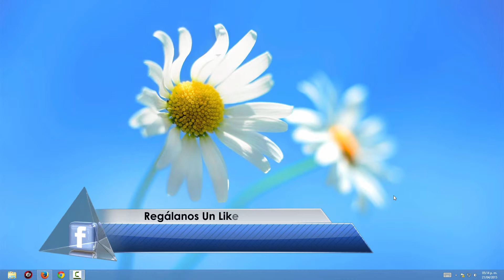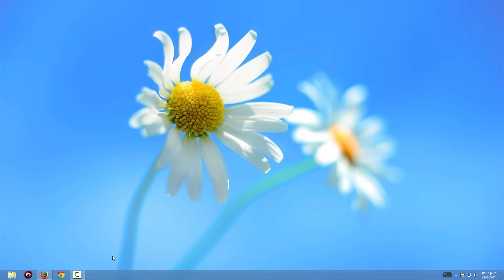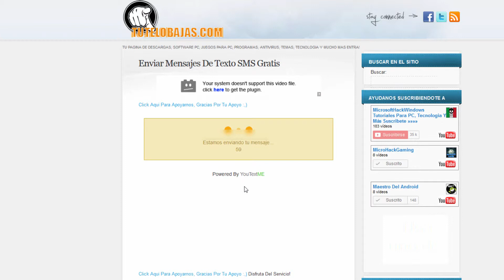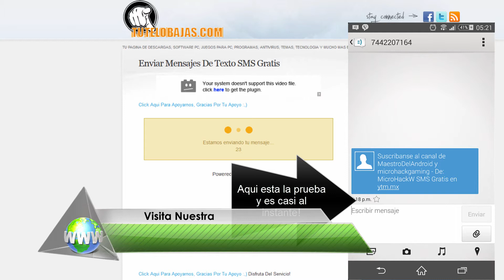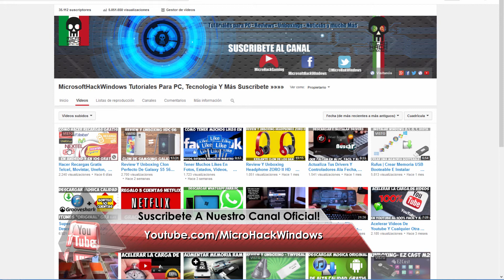Enviar SMS Gratis "Mensajes De Texto" Gratis Todas Las Compañias 2015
ESTAS BUSCANDO TU JUEGO O APP FAVORITA? UNETE AL GRUPO OFICIAL ▂ ▃▃ ▄ ▅ ▆ ▇ DA CLICK EN MOSTRAR MÁS ▇ ▆ ▅ ▄ ▃▃ ▂

♦ Te Quedaste Con Ganas De Más, Te Invitamos A Que Visites Nuestra Pagina Web, Donde Encontraras Mucho Contenido Para Tu PC, Cosas Interesantes Y Mucho Más...

♦ Si no te quieres perder ningún video mio? Instala mi aplicación

♦ Recueda Que Tu Like Y Tu Comentario Ayuda Mucho Al Canal ;)

◥◣◥◣◥◣◥◣◥◣◥◣◥◣ INFORMACIÓN ◥◣◥◣◥◣◥◣◥◣◥◣◥◣

Bueno el dia de hoy les enseñare una forma para enviar mensajes de texto a cualquier parte del mundo este metodo funciona para todas las compañias en mexico :D

Esta pagina la puedes usar tambien en dispositivos moviles como IOS - ANDROID - IPHONE - IPAD - IPOD - HORNOS - LAVADORAS, xD NTC pero si se puede usar en cualquier dispositivo.

♦ мιcroѕoғтнacĸwιndowѕ™ 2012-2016 - No Infringement of Copyright.

TAGS (Ignoralos) :
Envíar mensajes SMS Gratis a mas países
Enviar SMS gratis desde PC
Mandar sms gratis desde internet 2015:Mensajes de texto
Como enviar mensajes de texto gratis por internet 2015
Enviar SMS (Mensajes de Texto) Gratis cualquier smartphone Cualquier país Comprobado